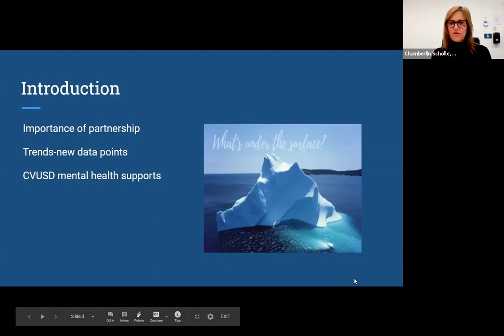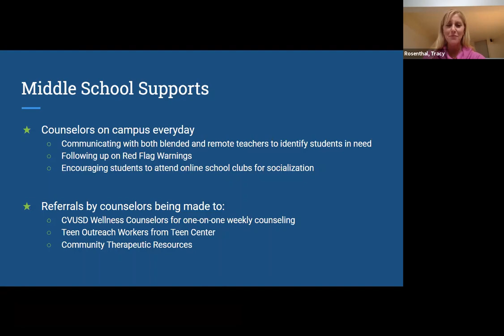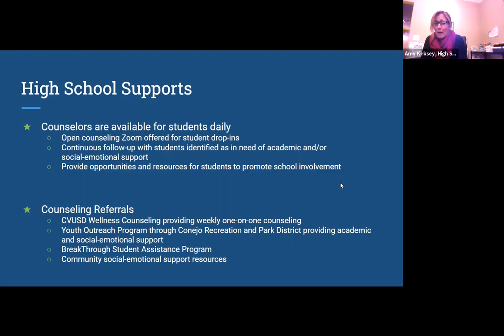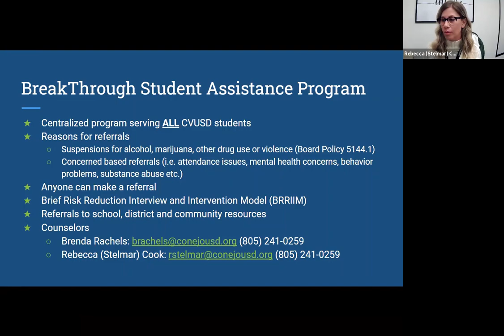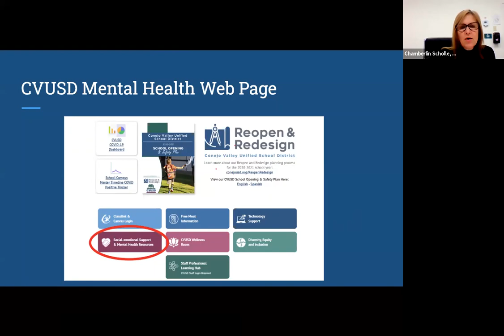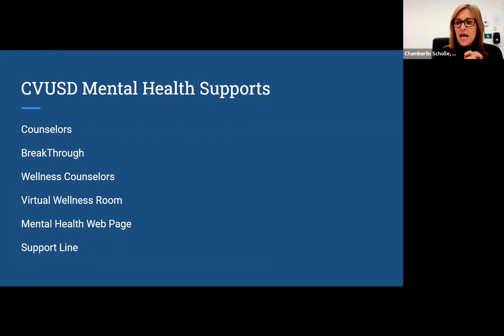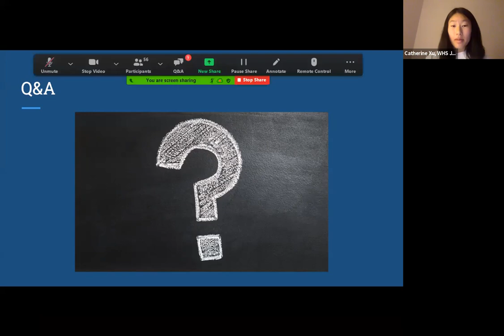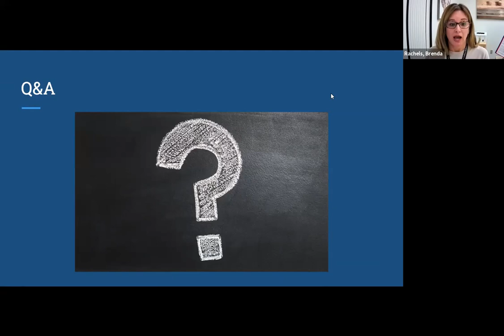CVUSD Mental Health Supports Parent/Guardian Workshop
This video provides an overview of the CVUSD mental health supports available to all CVUSD students.